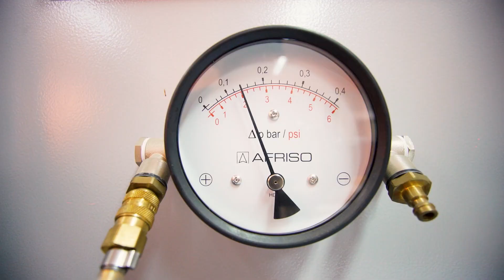TNC23 - Tirana, Albania - 4-9 June 2023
TNC23 will welcome you to Tirana, the heart and capital of Albania and European Youth Capital for 2022. Founded in 1614, Tirana is a lively and colourful city with a mild Mediterranean climate. With its beautiful churches, lush parks and great tradition for hospitality Tirana will be the perfect setting for TNC23.

TNC23 will be hosted by RASH, the Albanian Research and Education Network.

Video produced by RASH.